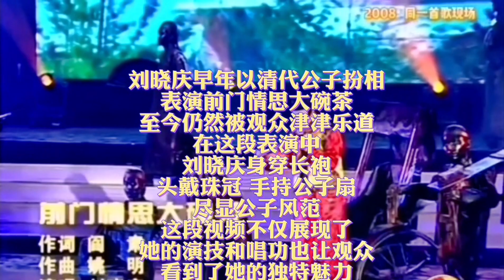中国最著名电影明星刘晓庆演唱《前门情思大碗茶》The Most Famous Movie Star Liu Xiaoqing‘s "Qianmen Emotions Big Bowl of Tea"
中国最著名的电影明星演唱《前门情思大碗茶》The Most Famous Movie Star Sings "Qianmen Emotions Big Bowl of Tea"

关于频道Nordic_Sally
莎莉 Sally，来自桂林，常住柳州，并定居北欧瑞典13年。从事国内和国外旅游业20多年，是有国家资质的桂林金牌导游和国际旅游顾问，曾就读瑞典国家旅游局认证的职业大学旅游和国际职业旅游顾问专业。

代理国内国外的私人制定旅游攻略及旅游计划、旅游预算、旅游预订、旅游推广和旅游组织等。欢迎前来洽谈合作！

提供有赏服务：
1. 代理桂林等广西旅游的景点、酒店民宿以及车船等预订。2. 提供北欧旅游-私人订制服务，国内国际旅游攻略，机票，火车，游轮，车导，自驾租车，酒店和景点等。

此外，莎莉还是中国国家资质中医传统美容师和健身气功八段锦及太极拳教练。 此频道专注于中外旅游，中国中医传统养生和健身。

联系/Contact
微信号：SP-Europe
WeChat ID: SP-Europ

关注/Follow :
*Facebook tour page: Magical Silk Road,
*Facebook fitness page: Health Qigong & Tai Chi
*Facebook beauty page: Sally's Pleasure
*抖音: Sally_sister
*西瓜、头条/快手：莎莉姐姐